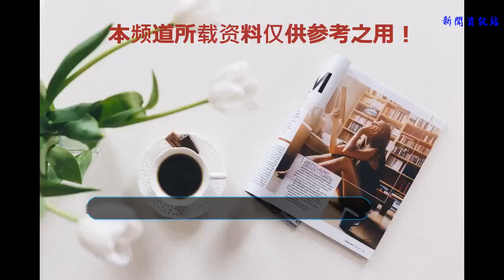中東版霸道4000為啥這么貴？18款 TXL 兩氣 外掛 天窗 LED 倒影版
谢谢！
    2018新款豐田霸道4000中東版，駕駛起來像轎車一樣舒適，對于進口普拉多來說它的核心價值就在于“均衡”，公路行駛舒適為主，非鋪裝路面表現游刃有余。非承載車身加上后整體橋，面對交叉軸和炮彈坑時大部分時間4個車輪都有附著力，且車內仍能舒適乘坐，比全屏電子系統的越野車更實在，比扭矩放大顯得更從容。它完美融合了運動型轎車的車身設計，高校動力和靈敏操控，SUV的越野安全性，豐田霸道4000中東版以優越的性能以及旅行車的出色舒適性和靈活多變的內部空間，延續了家族的諸多優勢特性。18款豐田中東霸道4000 后掛天窗版
    霸道4000 18款 TXL 兩氣 外掛 天窗 LED 倒影_市場參考價格￥57.30萬
    主要配置：
    VSC車身穩定系統+TRC主動牽引力系統+DAC下坡行車輔助控制系統 胎壓監測
    18款新增: 自動空調18款豐田中東霸道4000 后掛天窗版
    2018新款豐田霸道4000加入了中間的液晶顯示屏，這里顯示了車輛的絕大部分信息，方向盤和中控面板的銀色雙豎條相呼應，還在沉穩中體現出一絲科技感。霸道4000配備定速巡航、上下坡輔助底盤以及和諧調校的底盤，實現了公路行駛和越野性能的最佳結合。18款豐田中東霸道4000 后掛天窗版
    2018新款霸道4000大燈采用燈殼外凸設計，卓然是一位善戰的猛士，尾燈設計方式與前大燈有著異曲同工之妙，采用了LED光源的尾燈也能夠更快的響應駕駛者的要求。18款豐田中東霸道4000 后掛天窗版18款豐田中東霸道4000 后掛天窗版
    2018新款豐田霸道4000中東版集傳統的出色越野功能和創新的科技理念于一身，外形豪邁而不失穩重。豐田霸道4000的越野性，可靠性，舒適性都更上一層樓，動力搭載的是4.0升V6發動機，最大功率可達183/5600(Kw/rpm)，配有6速手自一體變速器。豐田霸道4000非承載式車身、低速四驅、全地形輪胎、中后兩把差速鎖以及數據優秀的接近角和離去角，豐田霸道4000擁有一臺專業越野車所必備的全部硬性指標。